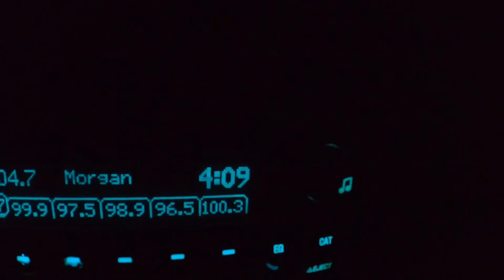I bought a new Hotshot trailer | Hear me out #112